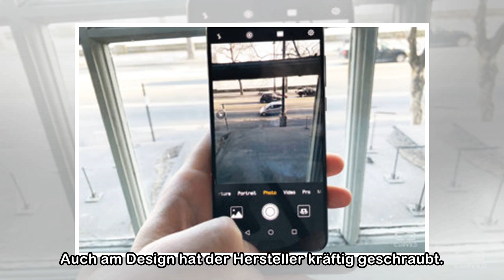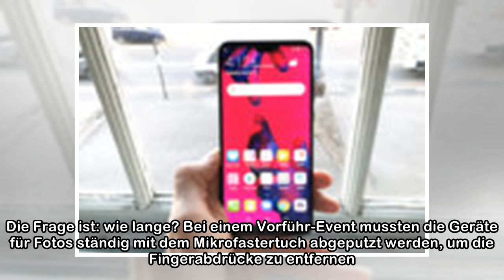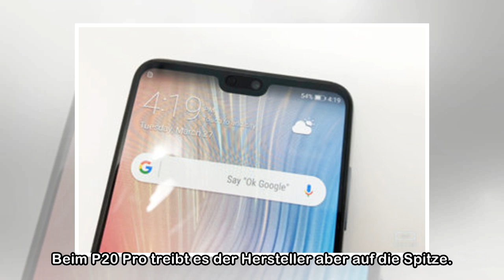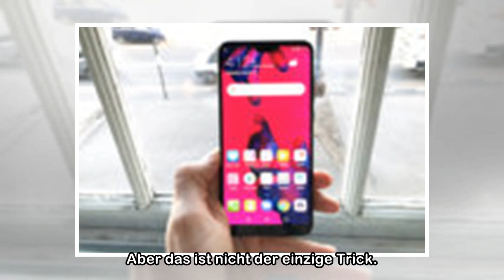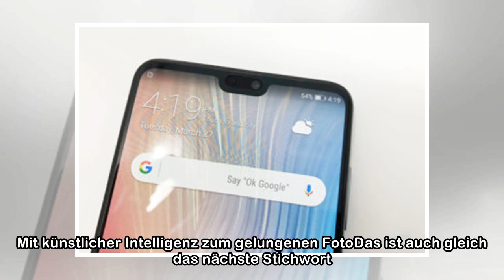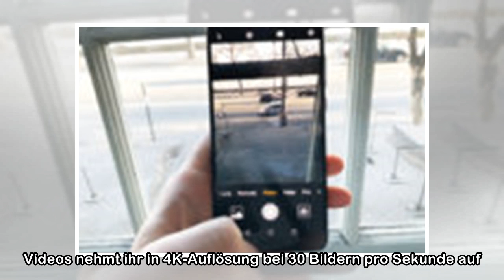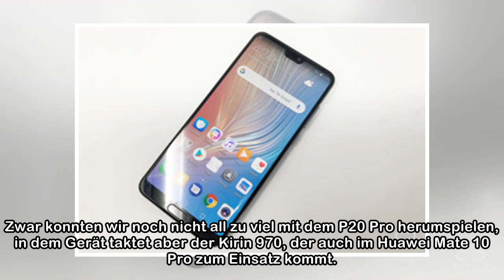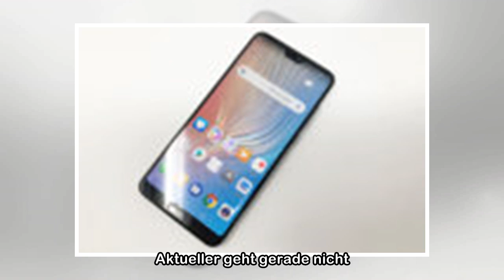Huawei P20 (Pro) im Test: das Drei-Kamera-Smartphone im Hands-on [Video]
Die meisten Top-Smartphones kommen heutzutage mit einer Dualkamera auf den Markt. Zwei Linsen sind Huawei aber nicht mehr gut genug. Deswegen stattet der Hersteller das Huawei P20 Pro mit einer dreifa...